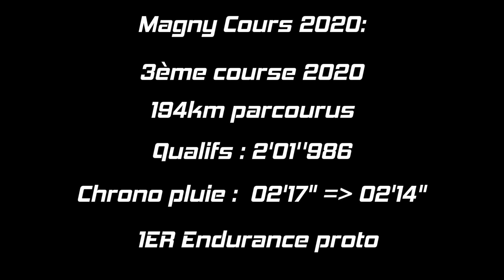Jema by ESTACA sur le Circuit de Magny Cours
Retour en vidéo sur la course de Jema by ESTACA sur le circuit de Magny Cours 2020.

Jema by ESTACA est un projet de l’association ITD de l'ESTACA, une équipe de course 100% étudiante qui participe à la coupe de France des circuits organisée par la FFSA en catégorie "Endurance Prototype".
Une Jema 630 GTR, à moteur de moto pesant 600kg pour 200ch est mise à disposition par le partenaire Jema Racing.